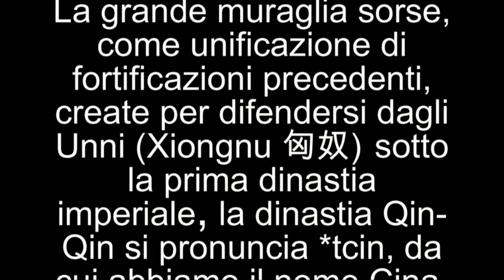La Grande Muraglia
Meraviglioso video. Mi dispiace di non essere andato. E mi dispiace sopratutto sentendo a volte lo sgomento nella voce di Elisa. Che però è davvero coraggiosa!